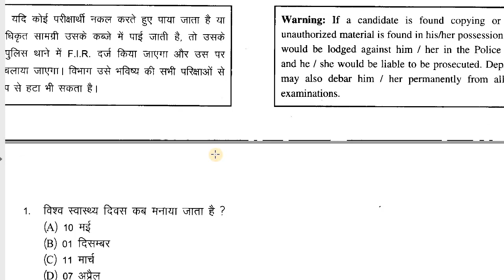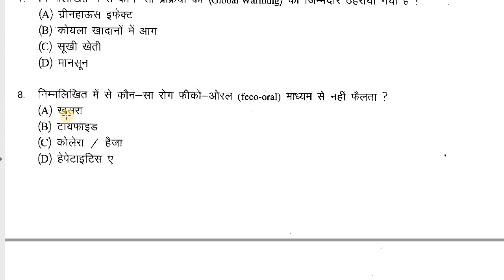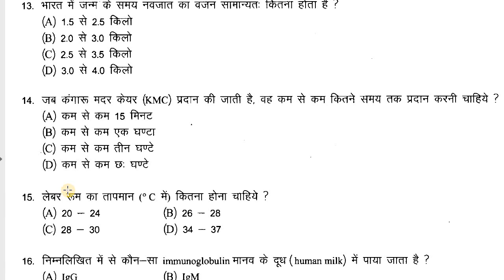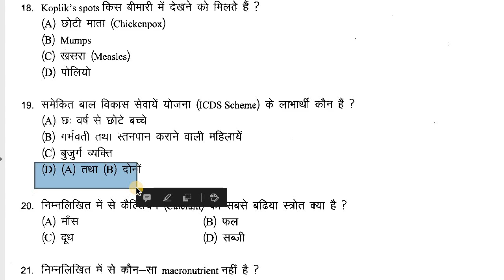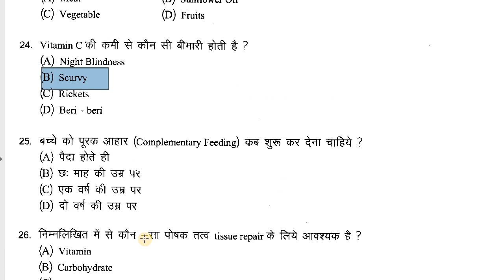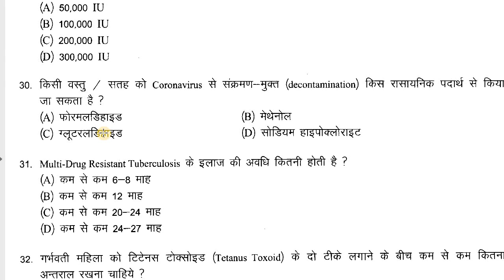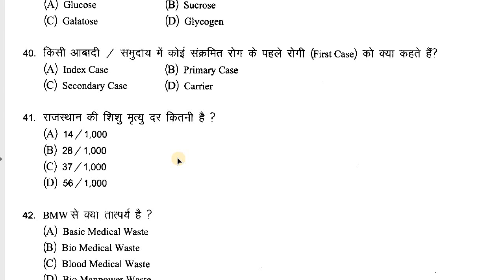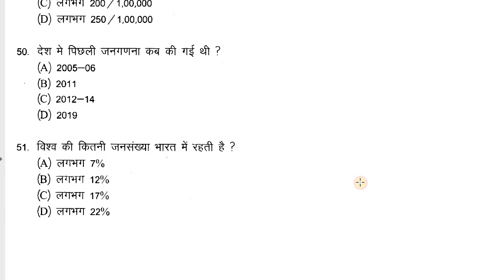RAJSTHAN CHO EXAM ANSWER KEY 2020, RAJ CHO EXAM ANSWER KEY 2020,OFFICIAL ANSWER KEY 2020,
RAJSTHAN CHO EXAM ANSWER KEY 2020, RAJ CHO EXAM ANSWER KEY 2020,